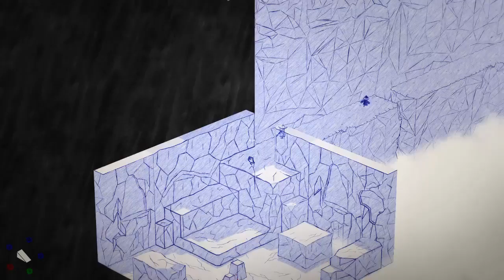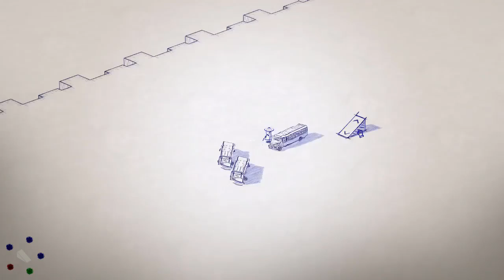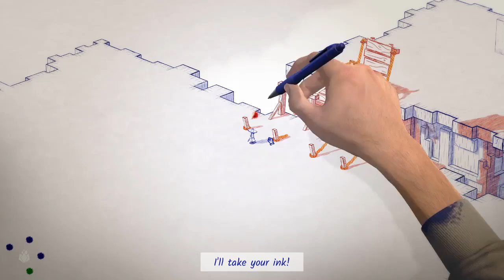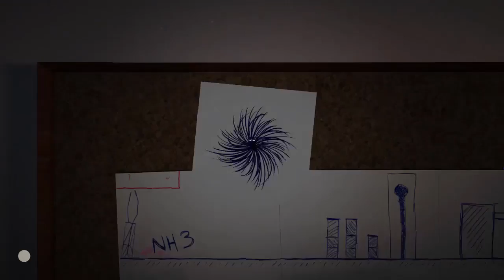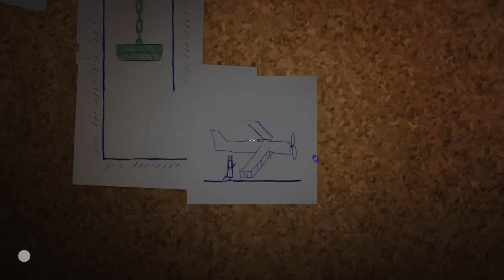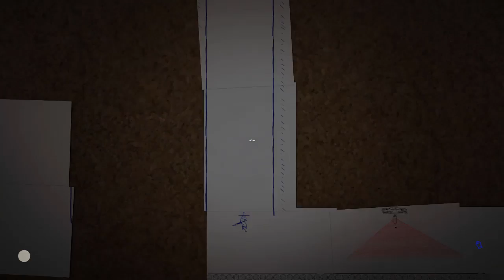Inked Gameplay walkthrough part9.